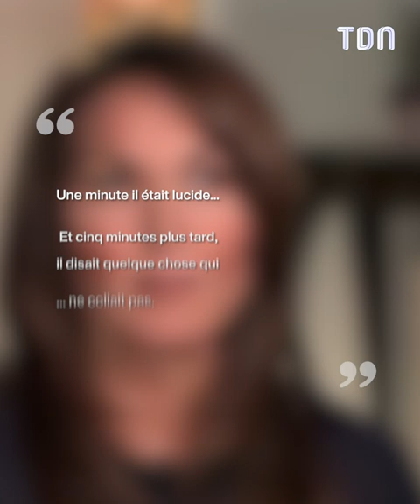La maladie secrète à l'origine de la disparition de Robin Williams